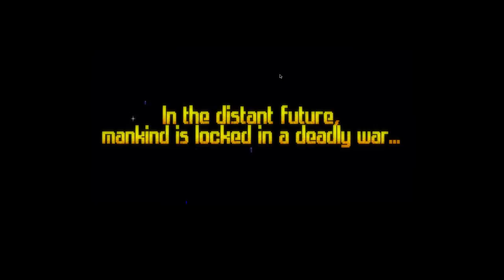Let's play Wing Commander 1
Wing Commander 1 with Roland MT-32 in all it's CRT glory!

There's a strange bug in the first mission... I think the object limit was hit with asteroids and ships that prevented me from firing when I pulled the trigger.